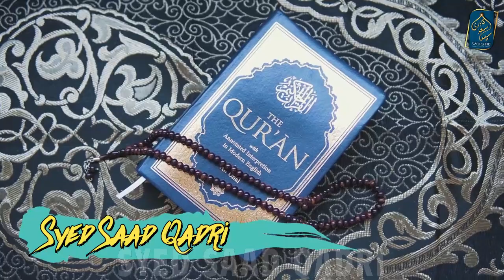Aik Sahabi se Zina ho gaya | Tauba Maiz bin Malik ki Tauba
Aik Zani Sahabi ki Tauba Maiz bin Malik ki Tauba